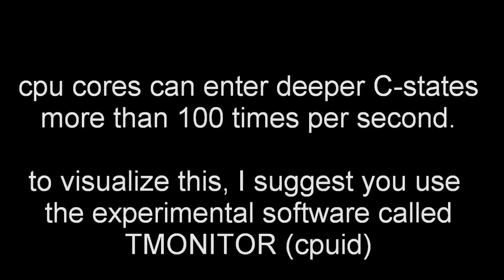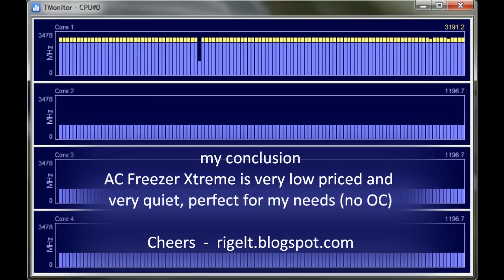Arctic Cooling Freezer Xtreme rev.2 on Core i5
Listen to the difference: Freezer Xtreme vs. intel i5 750 stock cooler.
But remember: first identify the true noise source in your PC - it's not always the cpu cooler! (the GTX275 was quiet during recording). Same boxed cooler as on i7 btw.